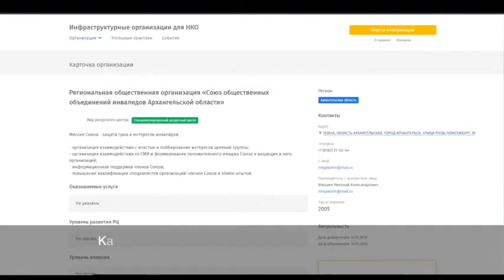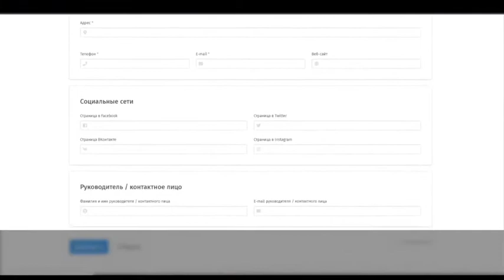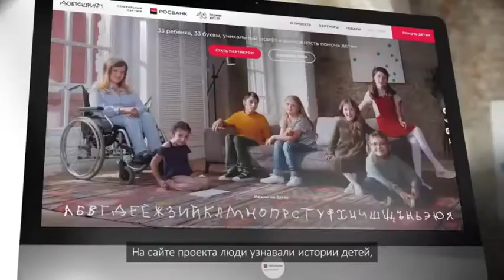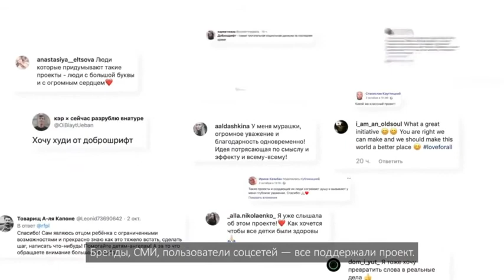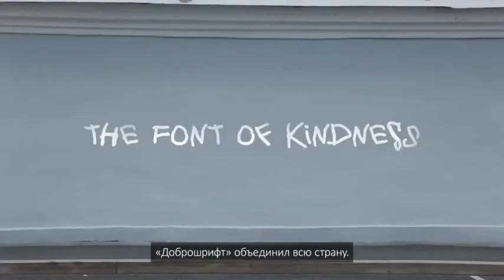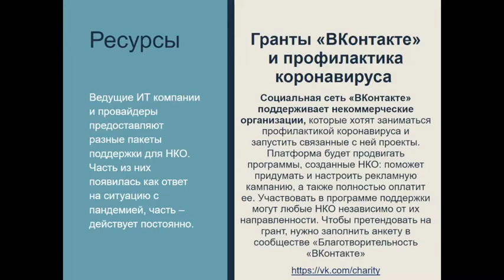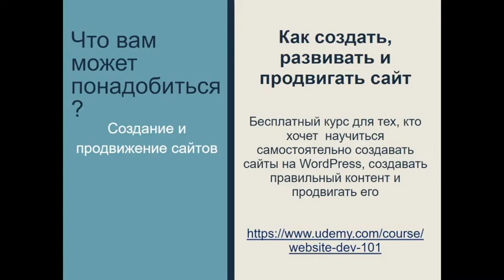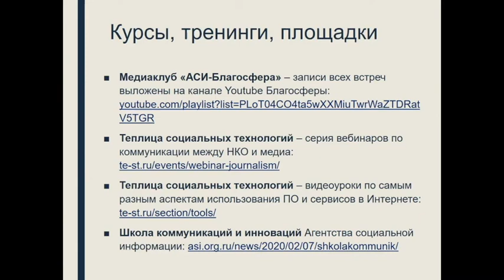Полезные ресурсы - Позиционирование и продвижение